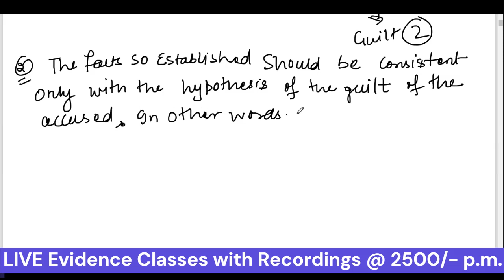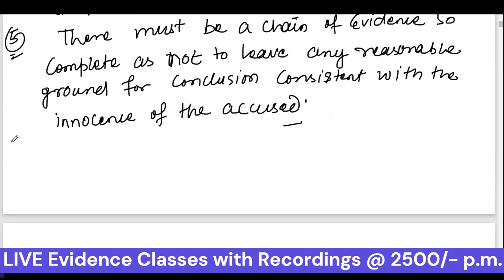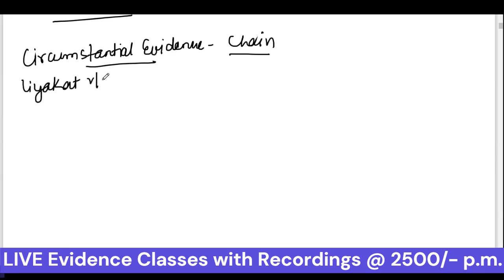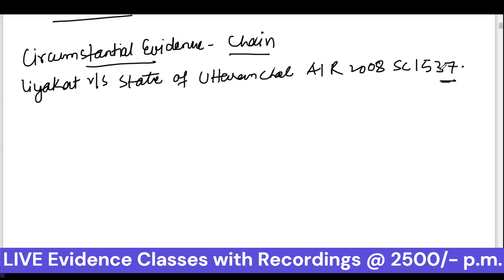Circumstantial Evidence -2 (Last Part)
UPPCSJ I CHHATTISGARH JUDICIAL SERVICES

TLP Judicial Academy Subscription Benefits:
1. Limited students
2. Dedicated DOUBT sessions
3. One Subscription, Unlimited Access
5. You can ask doubts in live class
6. Limited students
7. Download the videos & watch offline